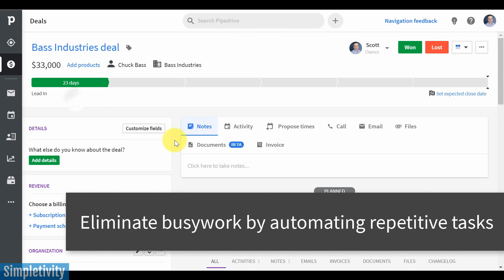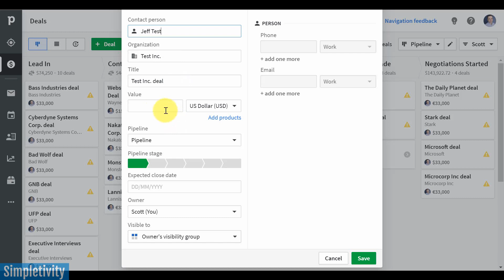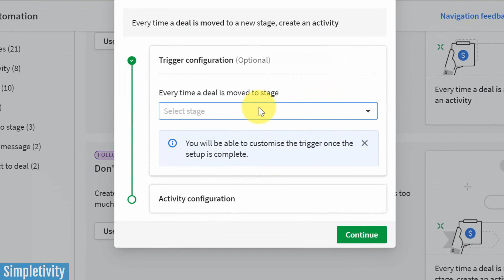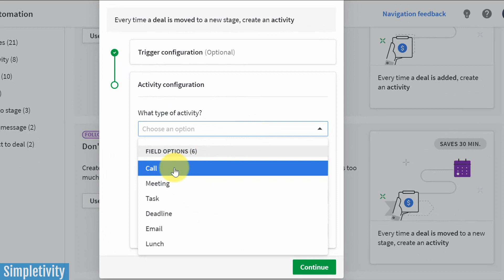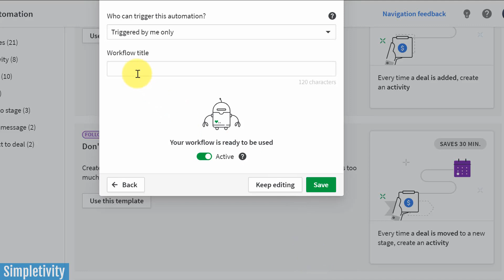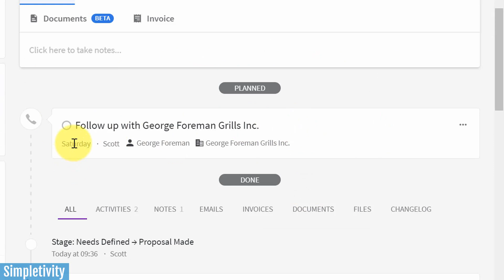How to Save Time with CRM Automation (Pipedrive)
CRM automation can save you so much time! Instead of remembering certain tasks and adding them manually, workflow automation allows you to spend more time on the important stuff. In this video, Scott Friesen shows you how easy it is to set up CRM automation within Pipedrive. Get ready to save time and sell more!